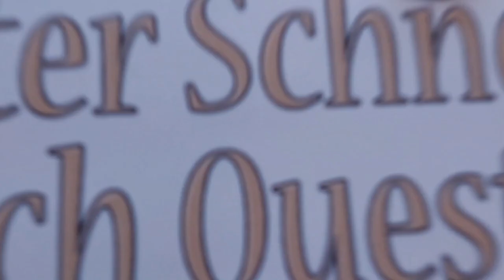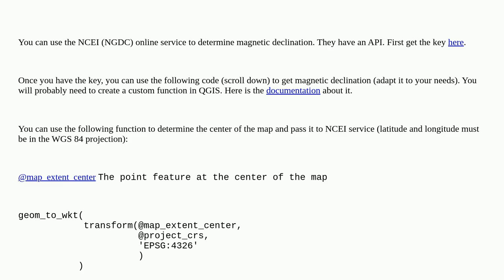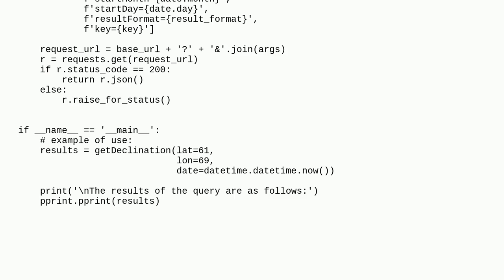Gis: QGIS how to construct a declination diagram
QGIS how to construct a declination diagram

A special thanks goes out to the community

  diagram declination qgis layout-manager